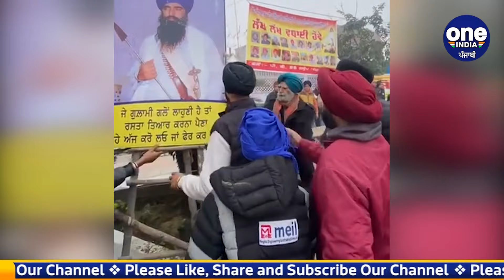ਜੋੜ ਮੇਲ 'ਚੋਂ ਭਿੰਡਰਾਂਵਾਲੇ ਦੀ ਤਸਵੀਰ ਉਤਾਰਨ 'ਤੇ ਚੱਲੀਆਂ ਕਿਰਪਾਨਾਂ,ਕਮੇਟੀ ਪ੍ਰਧਾਨ ਤੇ ਪੁਲਿਸ ਮੁਲਾਜ਼ਮ ਹੋਏ ਜ਼ਖ਼ਮੀ